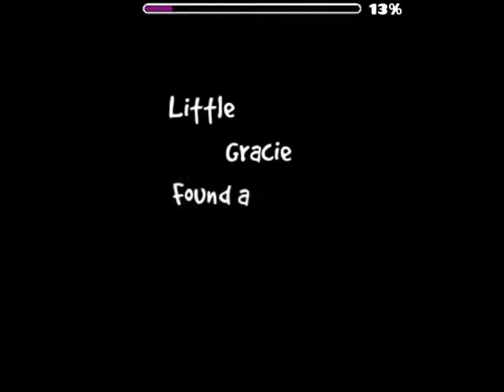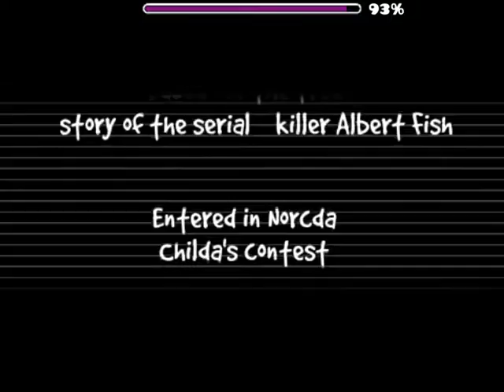Geometry Dash(2.0)-Wysteria-by TriAxis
EPIC HORROR MOVIE!!!Enjoy!